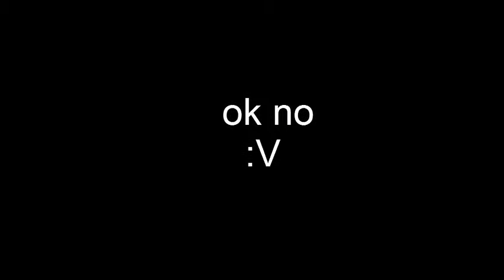UN ESTRAÑO JUGADOR ROBA A NIÑOS EN ADOPT ME!! !TEN CUIDADO!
un estraño jugador sigue a niños yo soy el estraño jugador, bueno espero que hayan disfrutado el video no olviden de dar su suscripción y su me gusta no pos si quieren si no quieren no es mi pedo.

🔷Tambien dejar tu buen comentario ㋡
🔷Y ademas si quieres dejar una sugerencia de lo que quieres que sea el proximo video, talvez yo la tome en cuenta y haga un video sobre eso

🔵Mi perfil de Roblox (Dame tu follow plox) :v
🔴 Y te dejo  mi Correo para contactarse conmigo

S҉u҉s҉c҉r҉i҉b҉e҉t҉e҉e҉e ツ